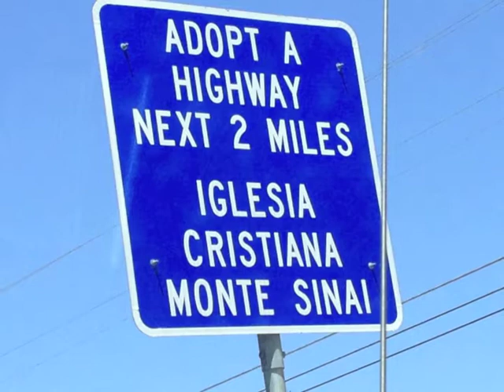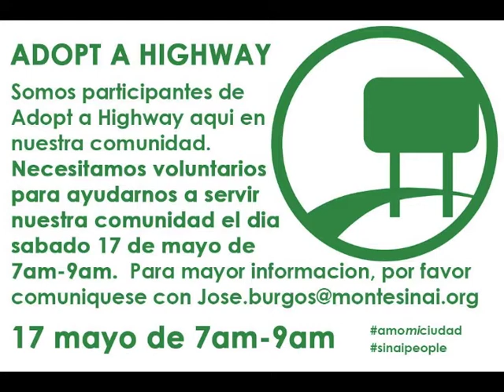May 4 Anuncios